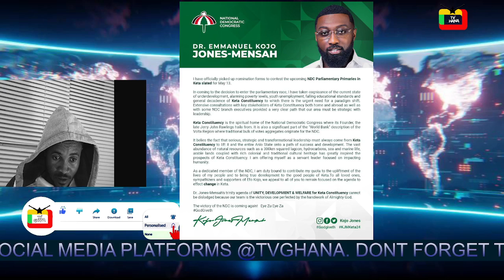Meet the young celebrities set to contest in upcoming NDC parliamentary primaries